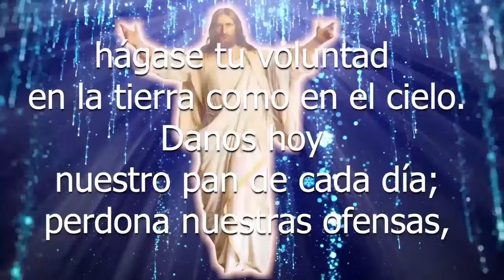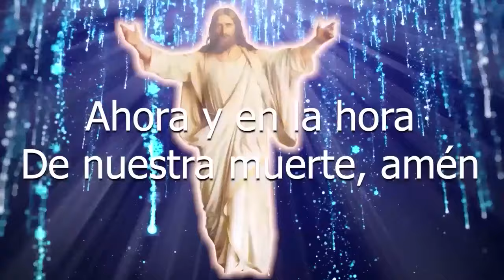SANTO DE HOY SANTA MARÍA GUADALUPE GARCÍA ZAVALA 27 DE ABRIL SHAJAJ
EN ESTE VIDEO, HABLAREMOS SOBRE LA BIOGRAFÍA DE SANTA MARÍA GUADALUPE GARCÍA ZAVALA.